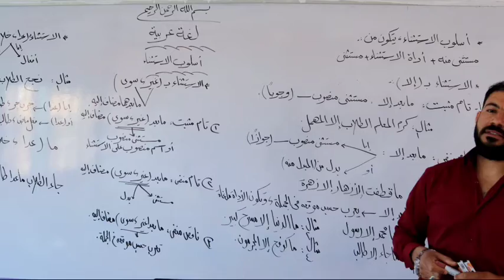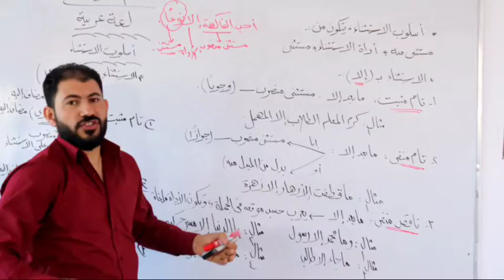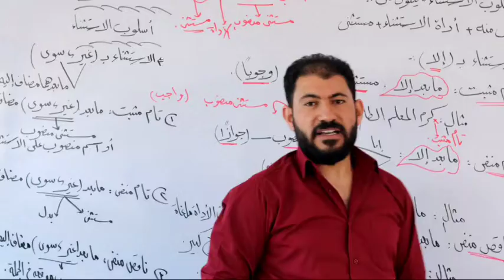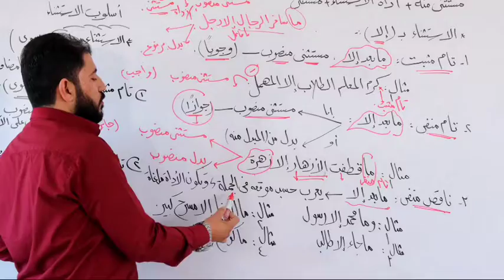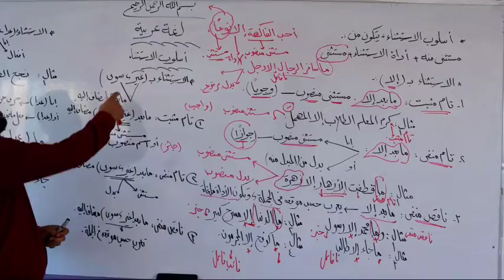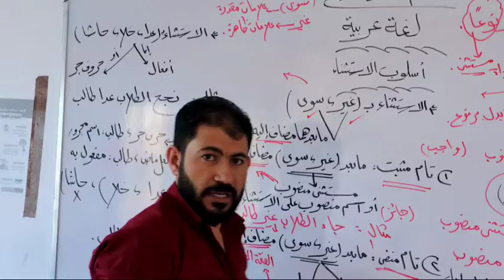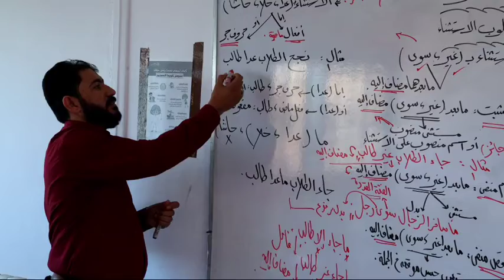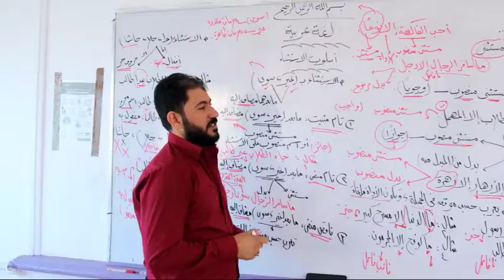SEcondary1 Arabic 2021 04 12 اسلوب الاستثناء